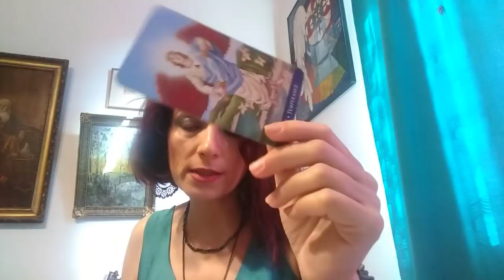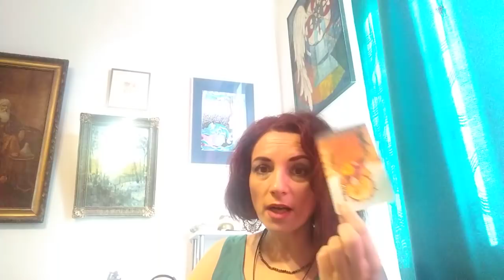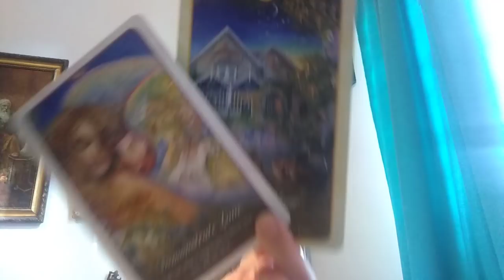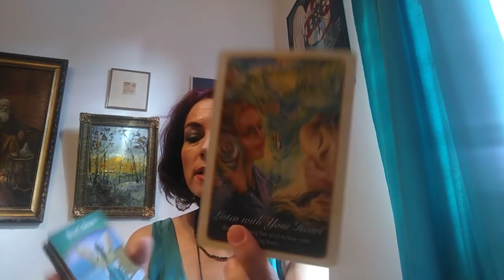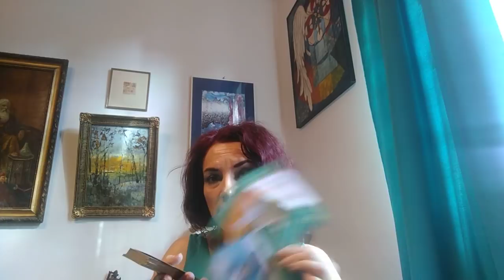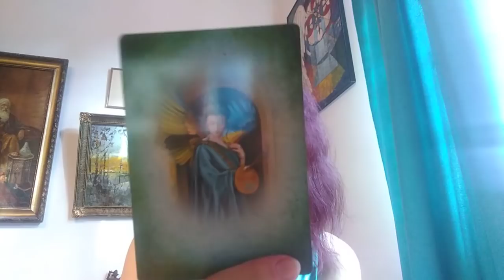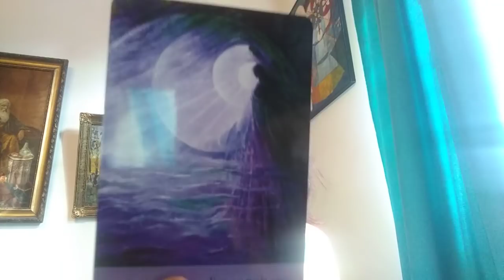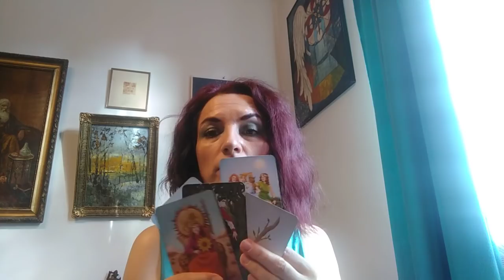FECIOARA -AUG.'20 - Etalare Generala -Iertare /vindecare ... - Part1